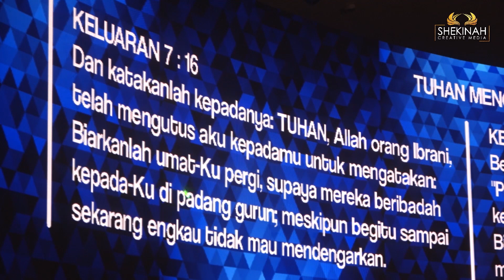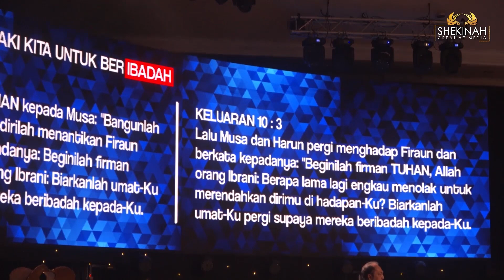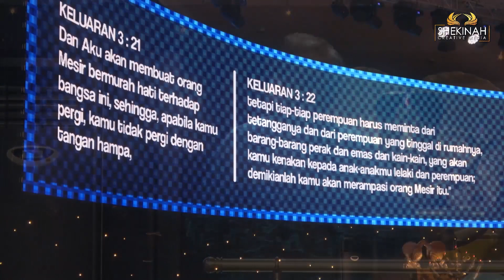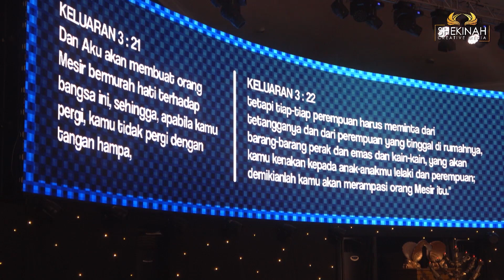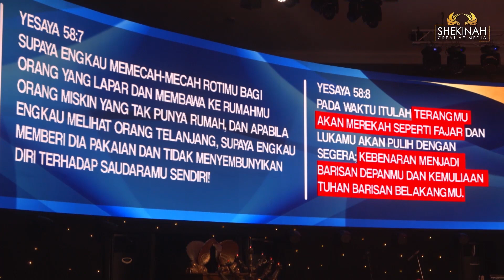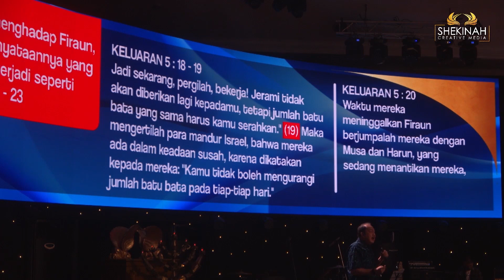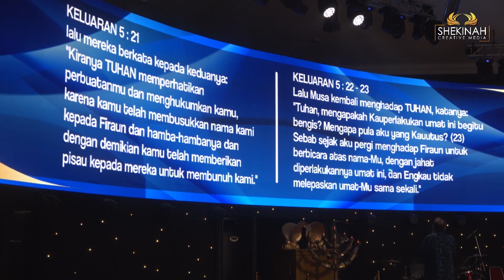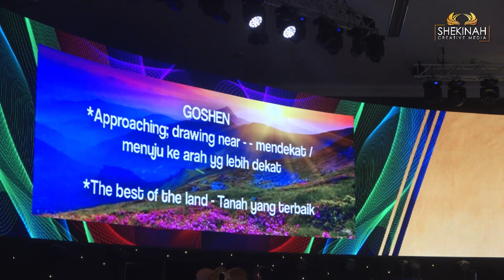Ps Petrus Hadi - Ibadah yang Sejati Part 2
Peristiwa perbudakan Firaun terhadap bangsa Israel, tersirat pesan Tuhan seperti apa ibadah yang sejati di tengah situasi yang tidak nyaman. Sesungguhnya Ibadah adalah tentang korban. Dan dimana ada korban disitu Allah hadir menjumpai umatNya.

Terima kasih.